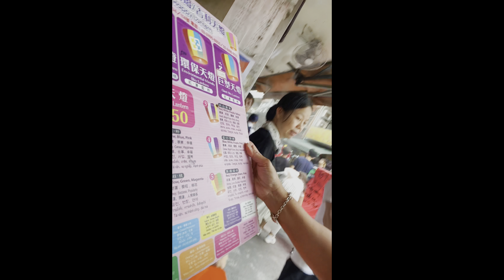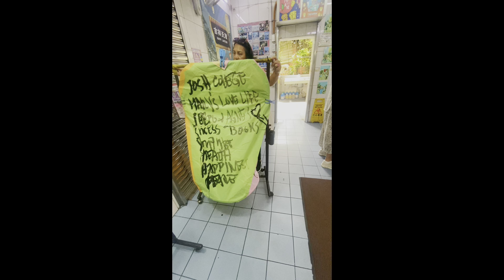Sky Lantern Experience in Pingxi, Taipei (4K HDR)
Pingxi Sky Lantern is a must-do when traveling to Taipei. The Sky Lantern Festival in February is considered one of Taiwan's most prominent events.

The tradition of writing your wishes on a lantern before releasing it will create a sense of hope and joy in your heart. Whether you believe in this tradition or not, it's still a fun experience.

This Sky Lantern was one of the best unique experiences I've had on my travels.

These are the meanings of each color:
Red - health and peace
Blue - career and promotion
Yellow - money and wealth
Purple - study and  test
White – future
Green – vigor and success
Orange – love and marriage
Magenta – popularity
Pink – bliss and happiness

Thanks for following my travel adventures and mission to Travel and Inspire.